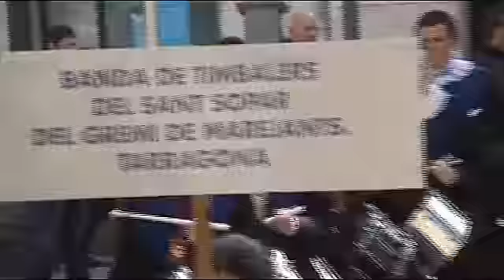V trobada estatal de bandes de setmana santa de tarragona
timbalers del sant sopar + banda infantil del gremi de marejants